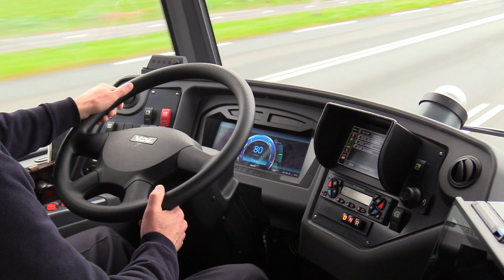Elektrische bussen in Waterland, net een metro?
Vanaf 31 oktober rijden in Waterland na een proefperiode met reizigers elektrische bussen van EBS. We vroegen aan de buschauffeur en reizigers wat ze ervan vinden.